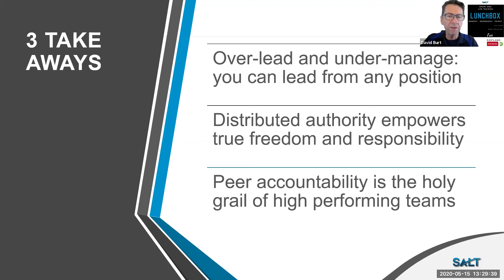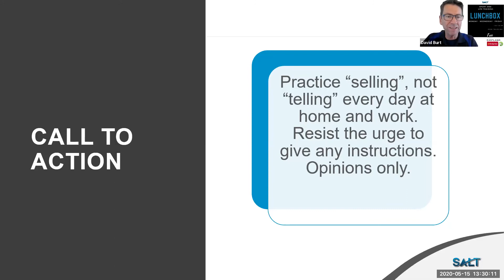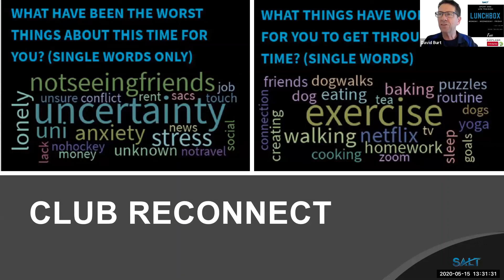Session Nineteen - Outside in Downsize up Leadership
Today Jason Smith, CEO of Back in Motion Health Group and author of Leadership book, ‘Outside in Downsize up Leadership’ joined the SALT LunchBox session to discuss leading from any position through empowering and creating peer accountability.